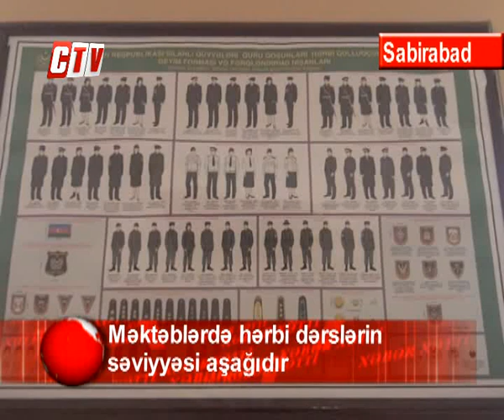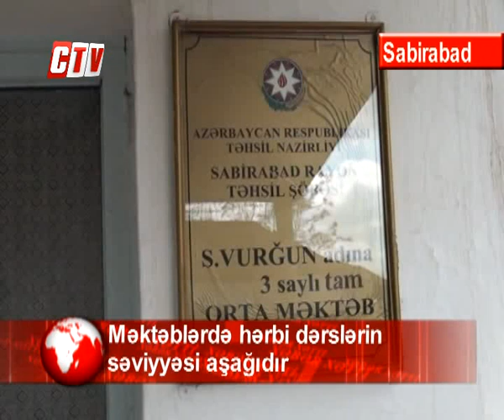Məktəblərdə hərbi dərslərin səviyyəsi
Günay Əlizadə, Aydın Yavərzadə, Mirələkbər Hüseynov CTV Sabirabad